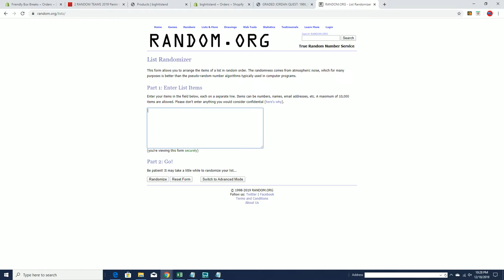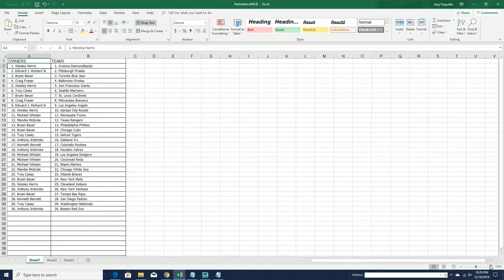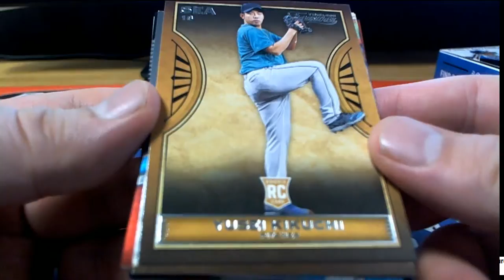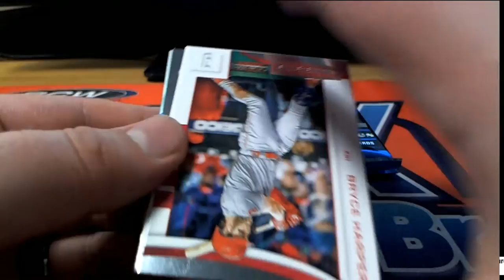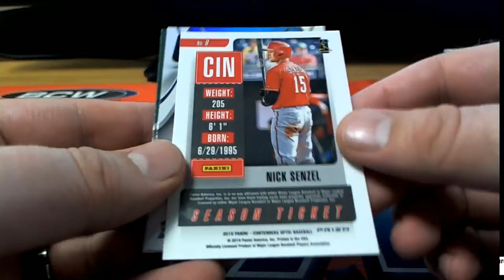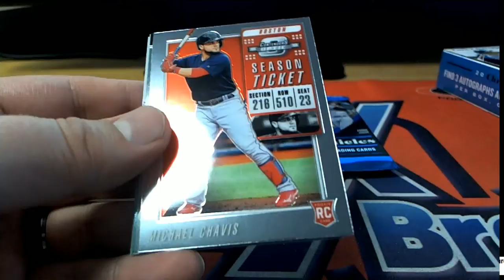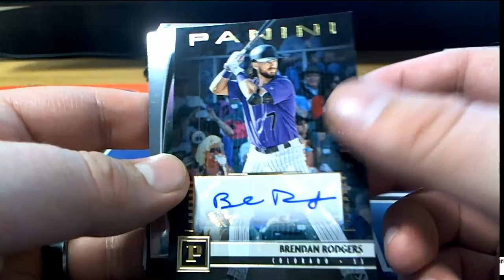2019 Panini Chronicles Baseball Hobby Box ID 19CHRONBB2T311